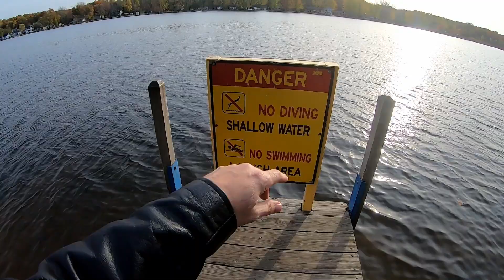My Wife's Bad Accident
Last week my wife had a really bad accident that caused a major injury. I find myself getting emotional telling the story about what happened and what the next steps for her and us are.

Hoping this video helps someone truly understand what is most important, it did for me. She approved of me making this video (the show must go on she says) and sharing what pictures I did. Not a better person on this planet. Riding my Road King in amazing colors in Michigan was just what I needed.

Mail accepted at:
Bo Dean 52

Motorcycle - 2018 Harley Davidson Ultra Limited
                       2000 Harley Davidson Road King

Video & Audio
Sena 10c Pro
Go Pro 7

Motorcycle Accessory Links
• Ciro Smart Phone Holder
• Kuryakyn Lower Fairing Panel Door Pockets
• Mustang Motorcycle Seat
• Gas Cap Keeper
• Vance & Hines Fuelpak FP3
• Kuryakyn Motorcycle Foot Controls
• Vance & Hines Eliminator 400 Slip on Exhaust
• Chrome ProBEAM Fillerz with Red Lens
• Custom Dynamics ProBEAM Squareback LED Red Taillight
• Custom Dynamics Probeam LED Turn Signal Inserts
• Ciro Drink Holder Perch Mount Chrome Plated and Rubber, Chrome Finish